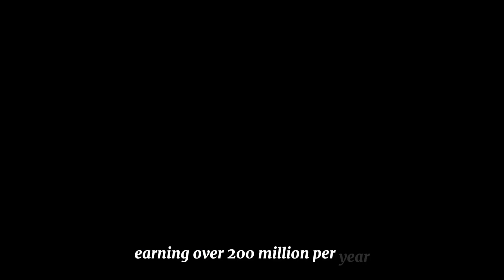Why Cristiano Ronaldo WENT Saudi! (in under a minute)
Why Cristiano ronaldo joined al nassr in under a minute,
All the reasons why he went.